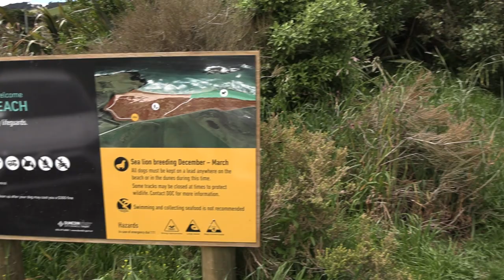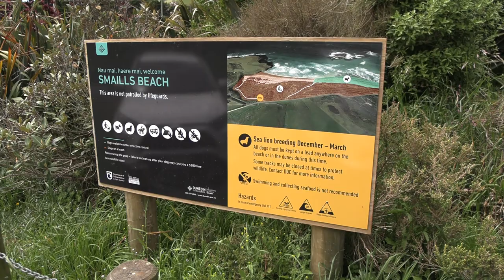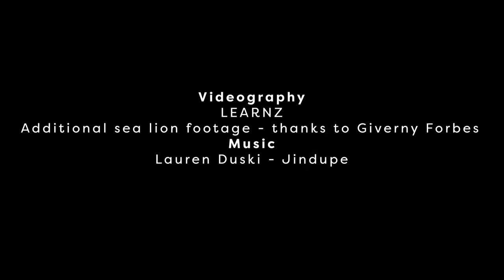Monitoring pakake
Monitoring pakake is an important job in helping this critically endangered species recover.